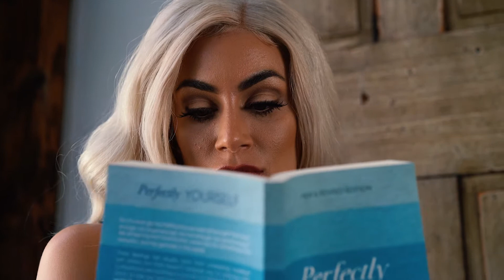Powerful Woman, Powerful Jewelry